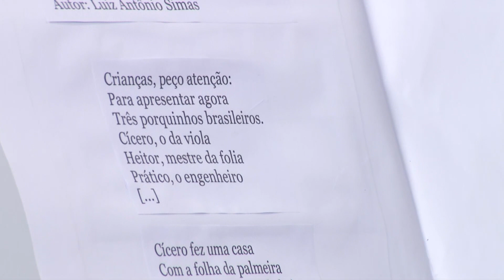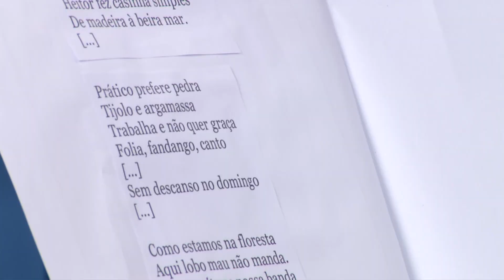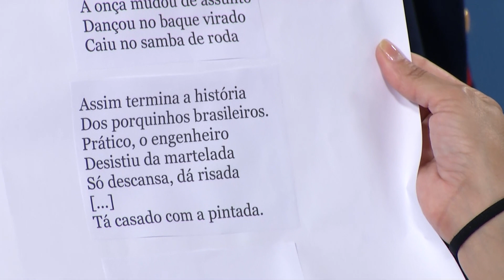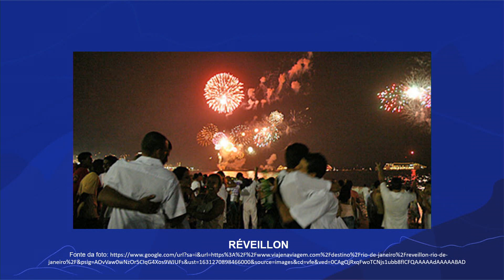As festas das ruas | Rioeduca na TV – Educação Infantil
A professora Rebeca Rosa apresenta a aula As festas das ruas.
Habilidades trabalhadas: Ouvir contos e histórias de diferentes regiões brasileiras e de outros países.